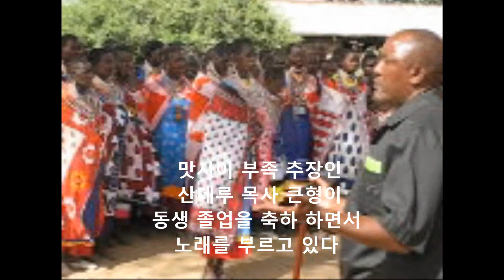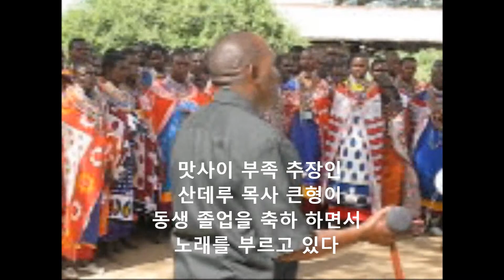2012 맛사이 졸업 축하파티 .wmv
맛사이 부족은 소똥 문화를 가지고 살고 있다 소똥을 건축 자재로 사용하고 있으며 화목으로도 사용한다 창상을 입었을 시는 지혈제로 사용되며 물없는 곳에서는 행주 역활을 한다 어린이들은 소똥 밭에서 딜굴고 축구도 한다 결혼식때는 소똥 밭에서 노래하고 춤을 춘다 이들은 소의 배설물이라기 보다는 부드러운 모래정도로 생각한다 그래서 지금도 소똥으로 집을 짓고 산다 오늘 주인공 산데루 목사도 지금까지 소똥 집에서 살고 있다
소똥집은 원래 유목민으로 살고 있는 이들에게는 많은 소를 몰고 물찾아 풀찾아 다니다가 저녁이 되면 임시로 몇일 묵어 갈 수 있도록 지은 것인데 지금도 이들은 소똥 문화를 벗어 나지못하고 있다  맛사이 부족으로서는 가장 지혜로운 방법이기 때문이다
소똥집에서 살고 있는 이들 가운데에서 4년제 신학대학을 졸업했다는 것은 부족의 영광이요 만천하에 알려서 맛사이 부족의 위상을 높이는 일이기에 졸업은 지난 7월에 했는데 오늘 졸업 축하 파티를 열고 대 잔치를 하게 된것이다        2012년 11월 21일